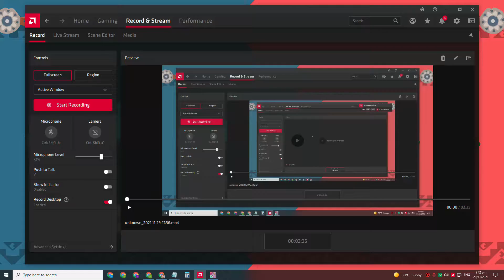TRIPLE AQUA vs DUSK, DUSK, PLANT (Jumping Poison + Aqua Stock) #15